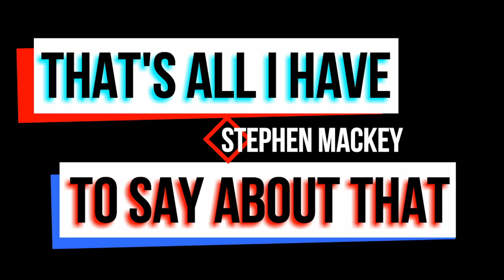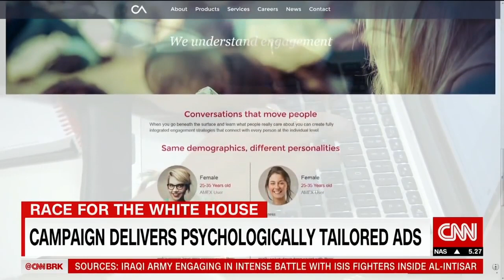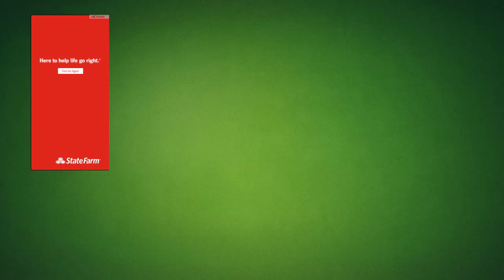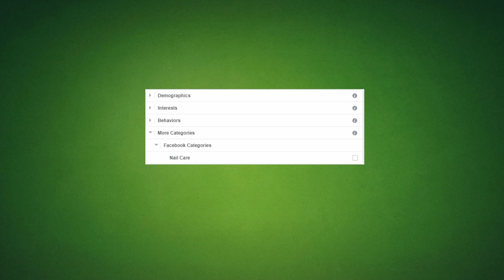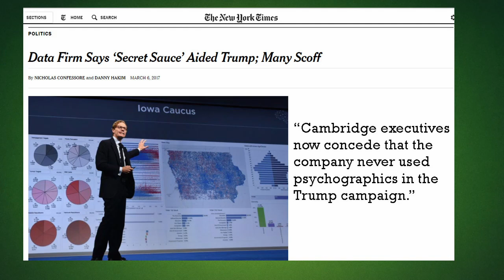Cambridge Analytica and Your Facebook Data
The media has been focused on a story about Cambridge Analytica stealing your facebook data. What does it mean and how does it impact you?